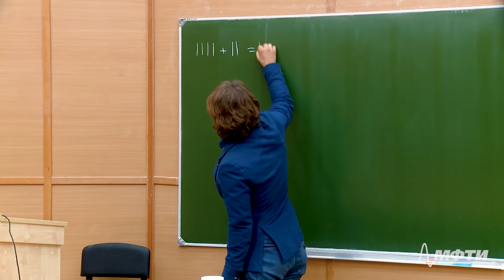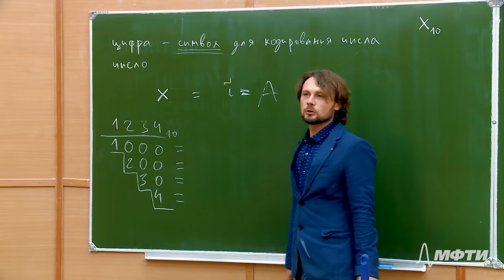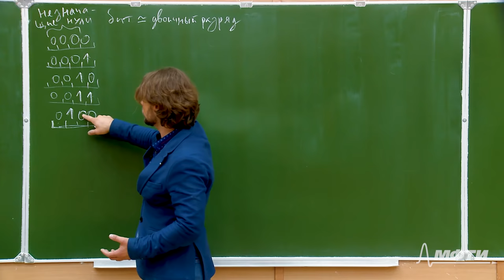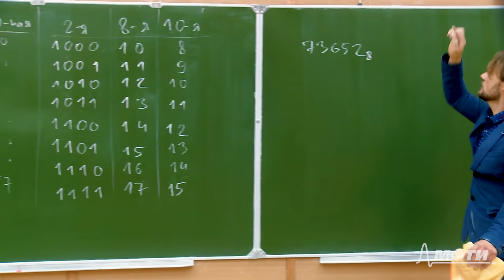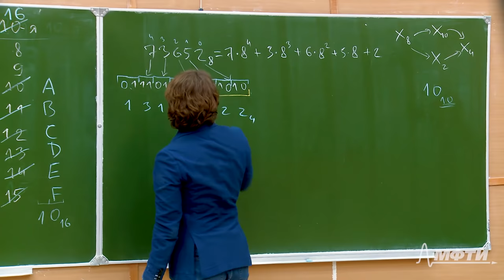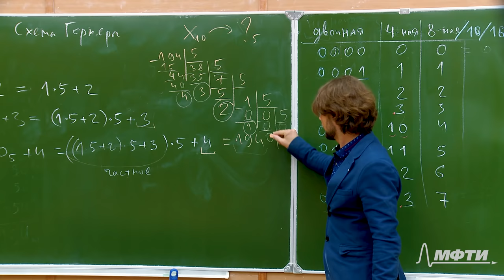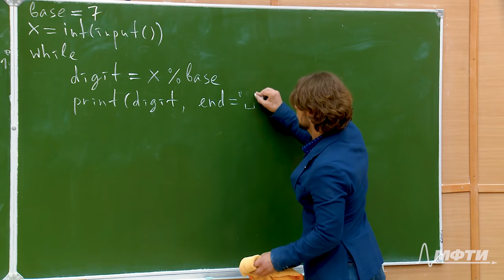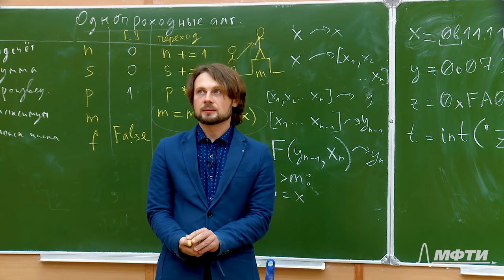Алгоритмы на Python 3. Лекция №3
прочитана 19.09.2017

Темы, рассмотренные на лекции №3:
- Позиционные системы счисления
- Литералы чисел в Python
- Разложение числа на цифры.
- Однопроходные алгоритмы без реализации.